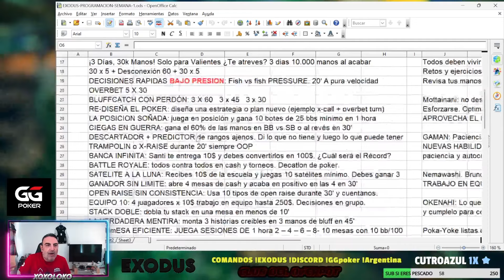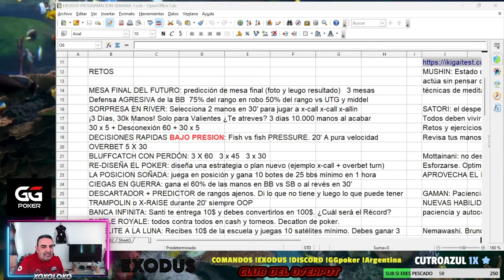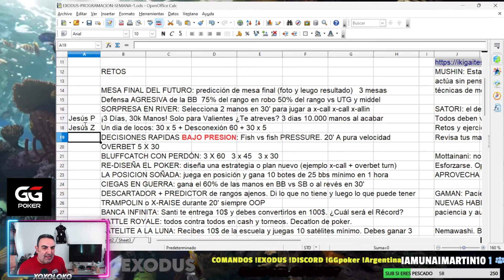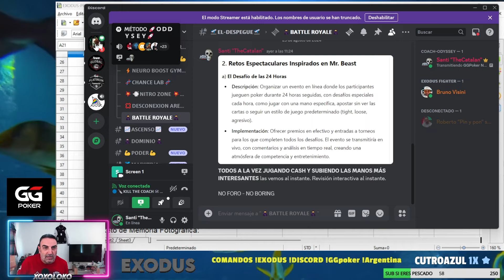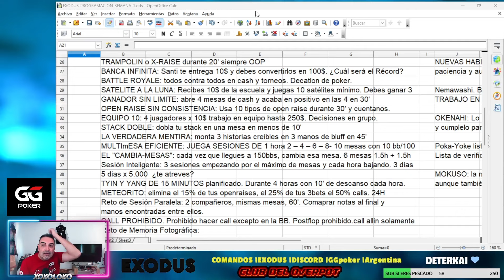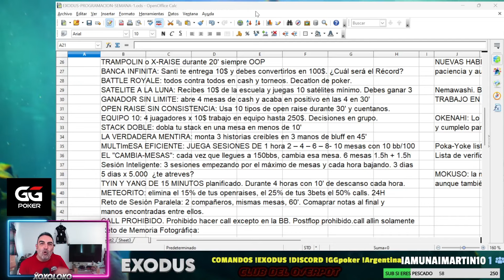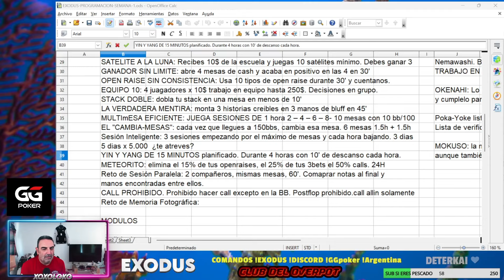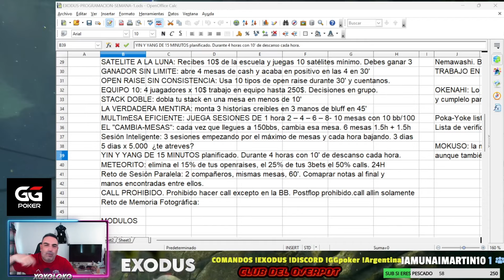🚀 Todos los Retos del Programa Exodus ¡Te desafiamos a superarte!🏆pokerexito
🎤 Coach: Santi Torres
🌐 Programa EXODUS

► PROGRAMAS DE ESTUDIO INTENSIVOS
APUNTATE AL PROGRAMA INSTENSIVO DE 60 DIAS - RESERVA TU PLAZA YA MISMO
APUNTATE AL PROGRAMA INSTENSIVO DE 90 DIAS - RESERVA TU PLAZA YA MISMO:

► PROMOCIONES VERANO - OTOÑO 2024
Inscríbete a cualqueira d enuestros programas intensivos y disfruta de los 3 priemros días gratuitos (válido si te inscribes y formalizas tu membresía en jueves y viernes).

Código: PokerExito